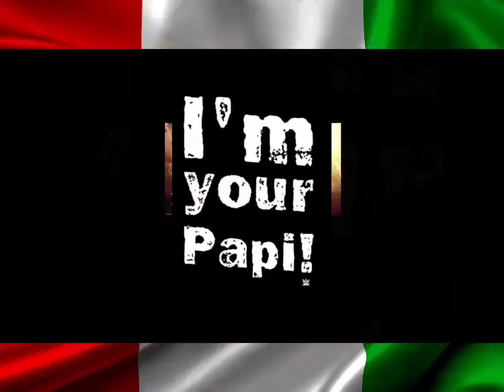Eddie Guerrero - Viva La Raza (HQ Arena Effects)(Extreme Bass Boosted Audio Surround Sound)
"Uh, homes, we are what we are. Black, white, Brown, yellow. Point is don't be ashamed of who you are, man. You wanna call it sterotyping. Hey, This is me, Órale vato, this is who I am. Take me or leave me. You don't like me? Turn around and look the other way. Its that simple. I'm ashamed of what I did, but I'm not ashamed of what I've done to correct my mistakes. I'm proud of who I am."